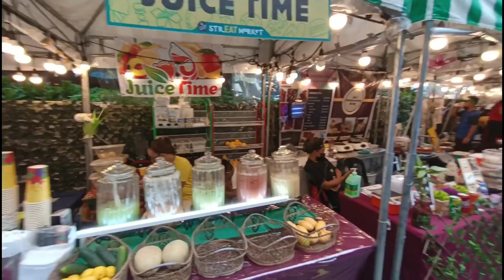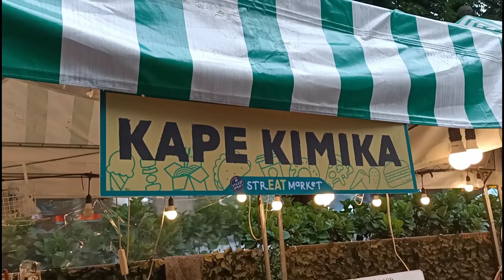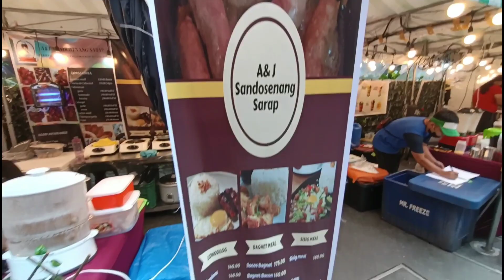EPISODE 126 NAKAKAMIS TRABAHO NA